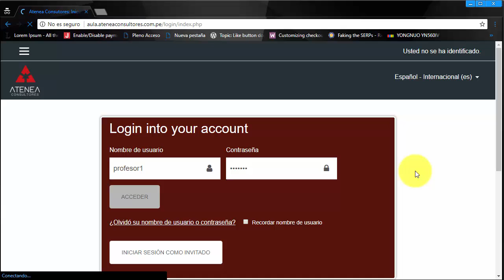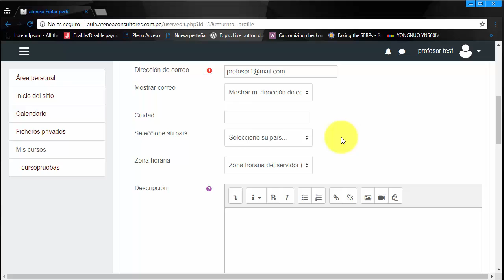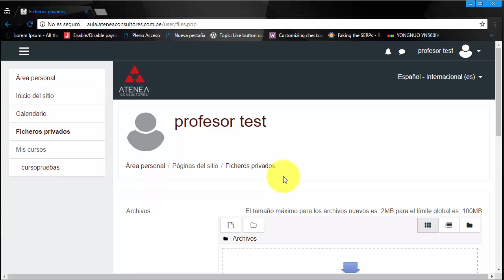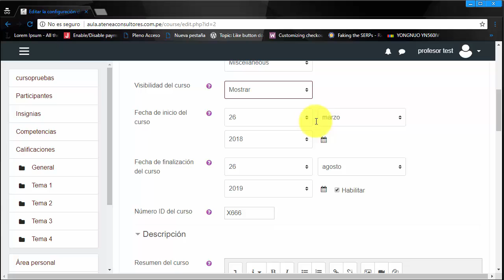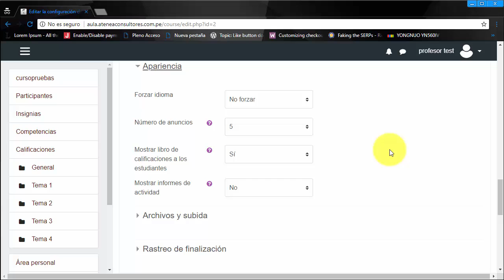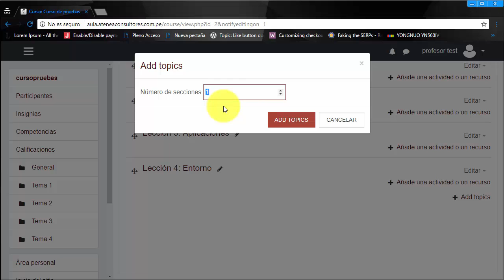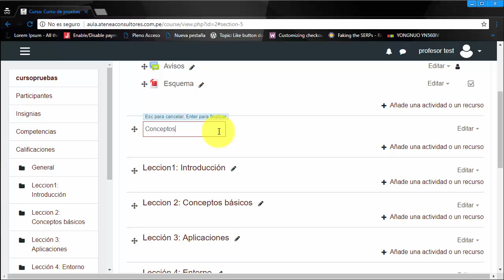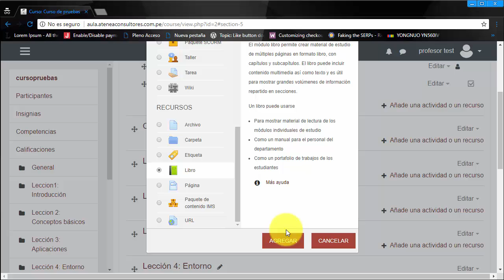Configuración básica curso Moodle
Asignar inicio de curso, final, división, organización